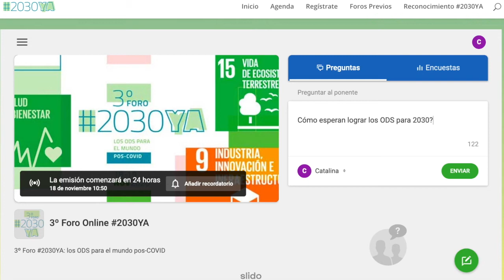Cómo conectarse al 3º Foro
Compartimos este breve video para que conozcas cómo podrás seguir en vivo durante las jornadas del Miércoles 18 y Jueves 19, el 3º Foro Online 2030YA.
Evento organizado por CapacitaRSE.